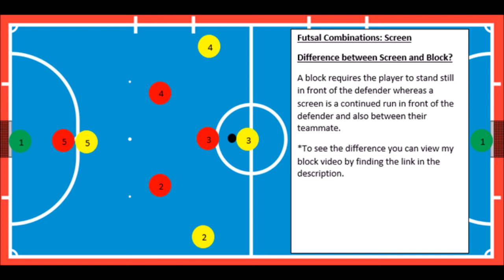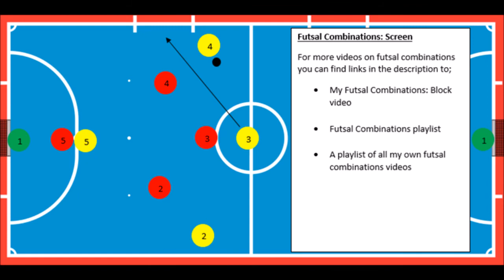Futsal Combinations: Screen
This video provides a diagram description with match video examples of how to perform the screen. The video also provides an explanation of the purpose of screening and the difference between a screen and block.

Follow me on other social media accounts at;